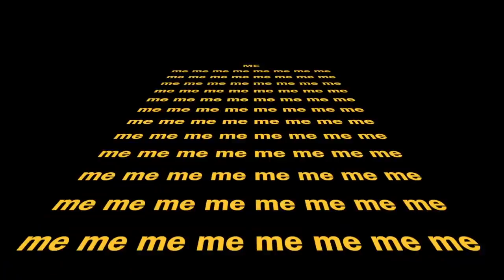EmMaier: 'R.U.N' BO2 Wii U Minitage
Feel free to drop a LIKE/FAVORITE if you enjoyed the minitage EmMinions!

Still just clearing out clips; it's a whole lot of fun to look back on the few clips that I actually recorded, makes me smile everytime. Still working on editing, clip timing, and all that post production work; really hope I can keep getting better and better. *Hearts*

Artist:
Vic Mensa - RUN!